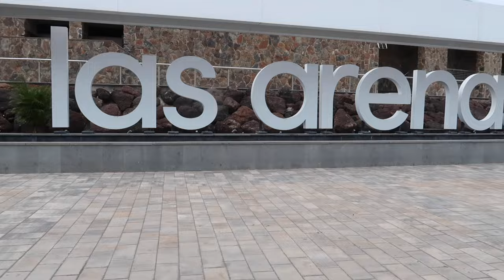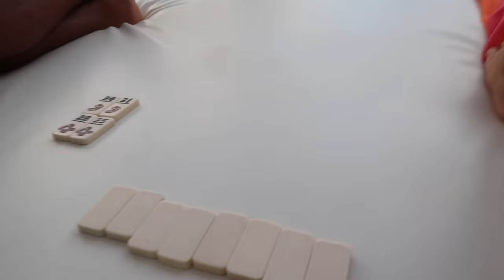Shoppen in de mall van Gran Canaria 🛍️ & samen lekker uiteten! 🍽️ Gran Canaria vlog #3 🇪🇸| Janette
Hey allemaal, leuk dat je kijkt naar mijn nieuwe video. Ik ben twee weken op Gran Canaria geweest samen met mijn vriend Macauly. We hebben elke dag hier een vlog gemaakt. Vanaf vandaag komt er elke dag om 16:00 uur een nieuwe vlog van Gran Canaria online. Hopelijk vinden jullie het leuk! In deze vlog gaan we samen shoppen en daarna lekker naar het zwemband. Liefs, Janette & Macauly

Muziek:
Chillpeach - Momo Drink